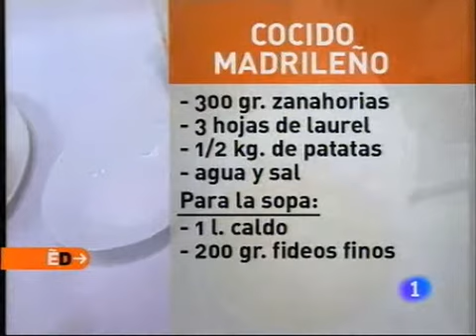Receta de Cocido madrileño al estilo Casa Juan ED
Receta de Cocido madrileño al estilo Casa Juan